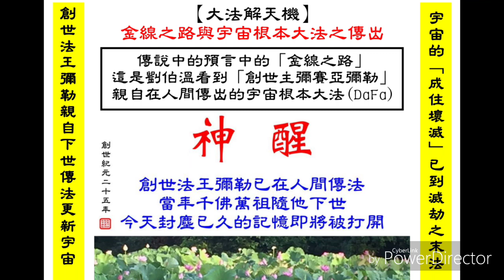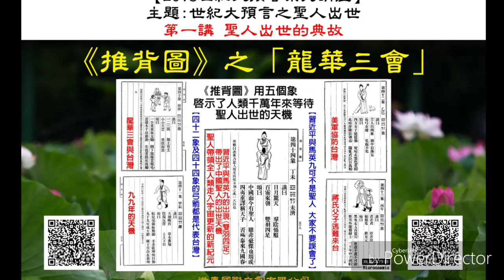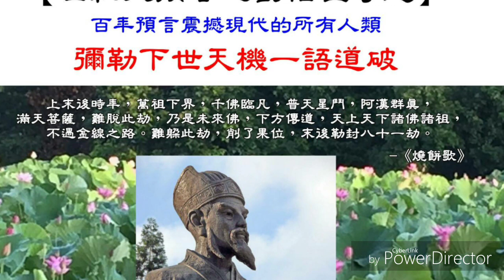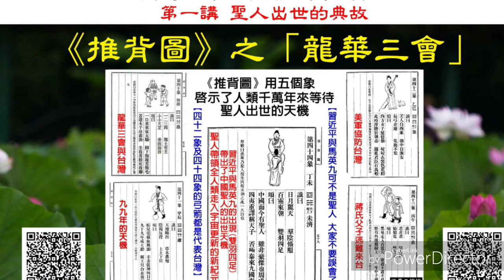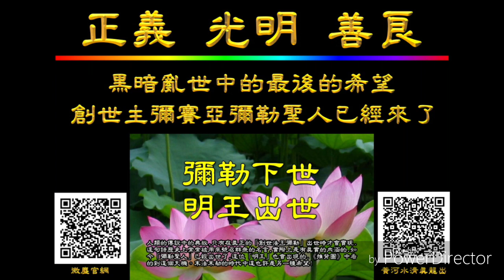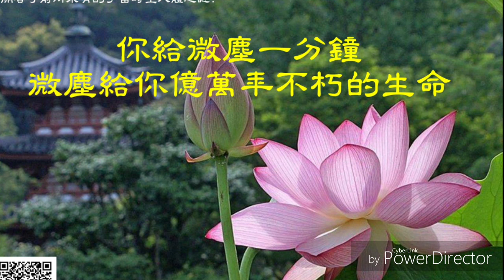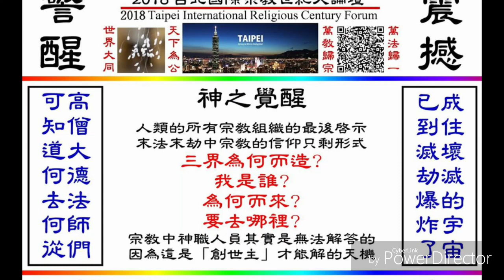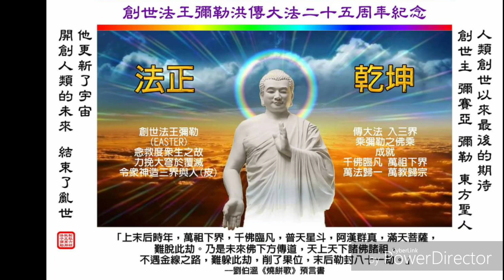「未來佛已來傳金線之路」、「傳大法入三界乘著彌勒之佛乘」--- 【解天機】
20年前我們就在洪傳 「彌勒下世」的天機了!
可惜週邊沒有幾個修煉人知道真相的.
以至於今天很多修煉人無法證實「宇宙根本大法」已經洪傳世界.
「創世聖人」對於盡迷於無謎之表的修煉人---立下一個石碑《落歸一念間》
召告宇宙眾神「宇宙正法的真相」。並且警示那些不學無術的修煉人，這次「傳大法入三界乘著彌勒之佛乘」的真相。